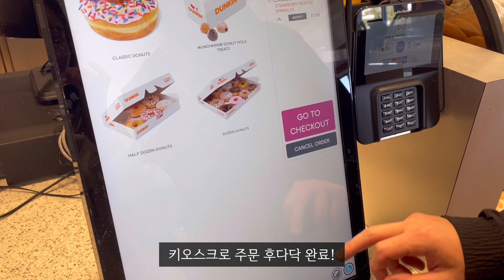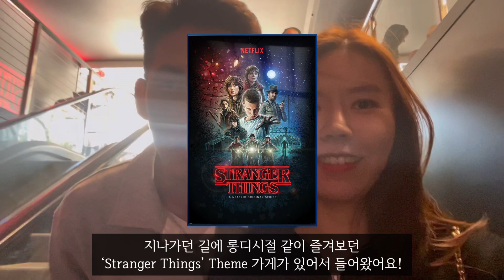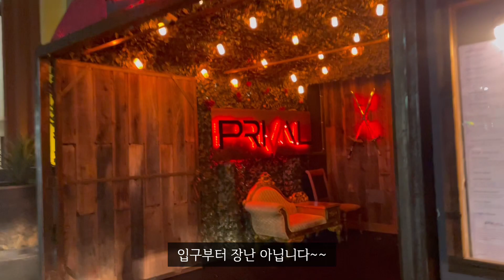라스베가스로 땡스기빙 여행 / Thanksgiving Trip to Las Vegas in 2023❤️ / Primal Steakhouse / M&M